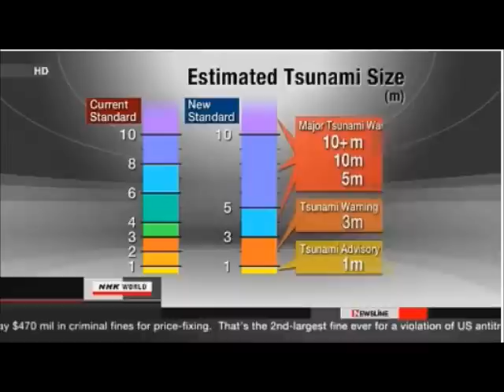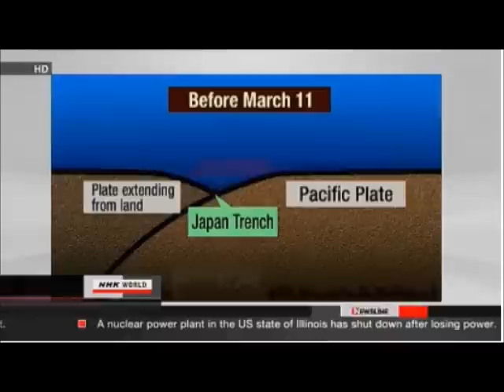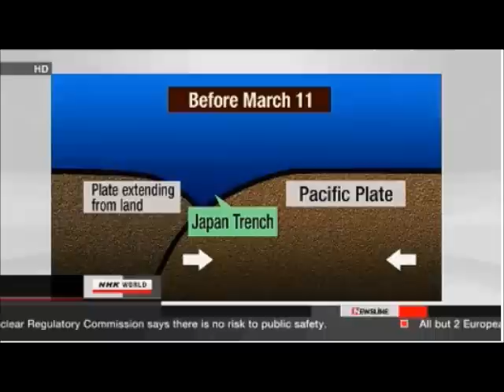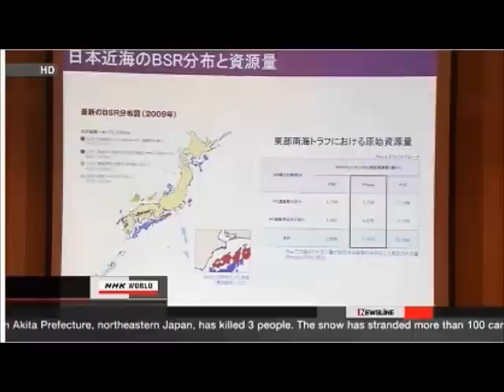Fukushima: After Disaster One Can Only Mitigate Its Impact, Jan 29 - Feb 3 2012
See also:
Must Read ARTICLES:

Official Channel of SOUTHERN COMPANY, the operator of the VOGTLE NUCLEAR PLANT in Georgia.  Two new reactors, AP 1000 (made in JAPAN!!) are being constructed right now after NRC's approval (a couple of days before Christmas 2011).